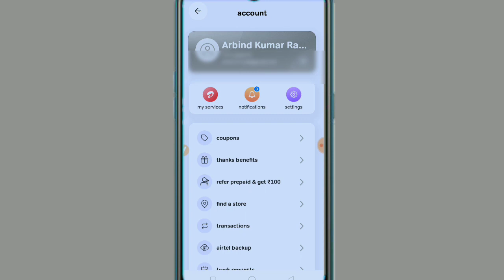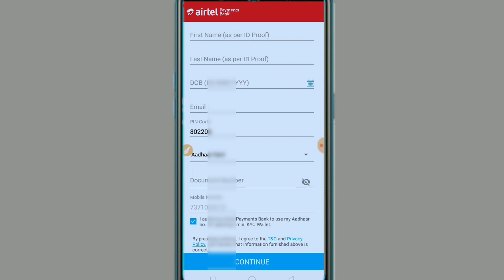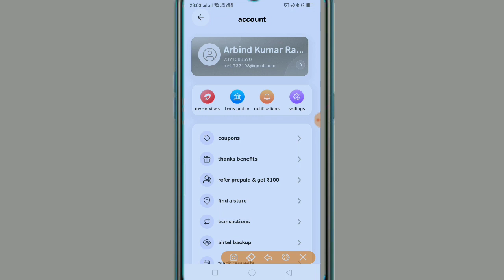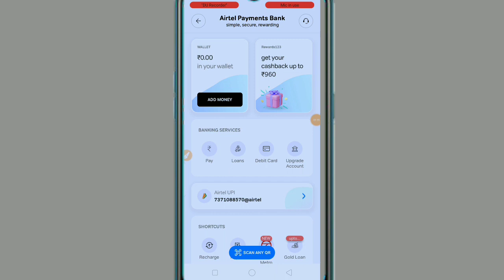Airtel payment bank account open 2023 | how to open account Airtel payment Bank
Tags results..